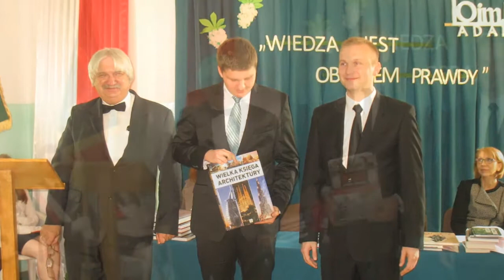Absolwenci 2014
Pożegnanie maturzystów podczas zakończenia roku szkolnego dla klas trzecich Liceum Ogólnokształcacego im. Batalionów Chłopskich w Adamowie